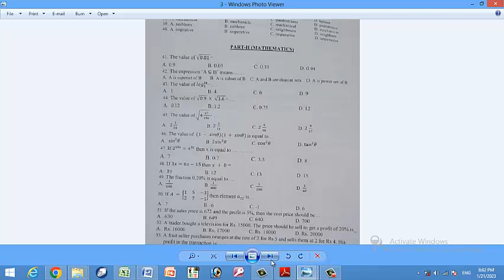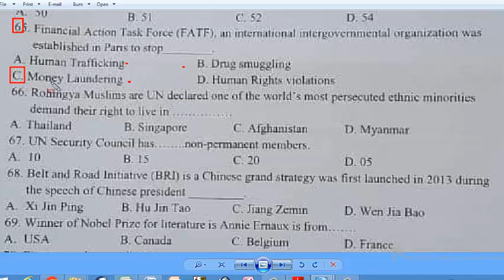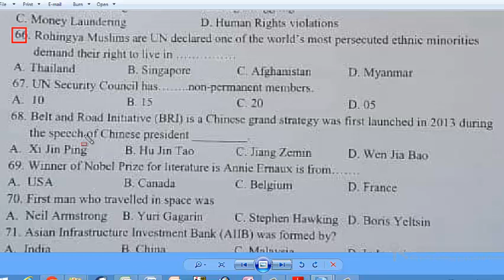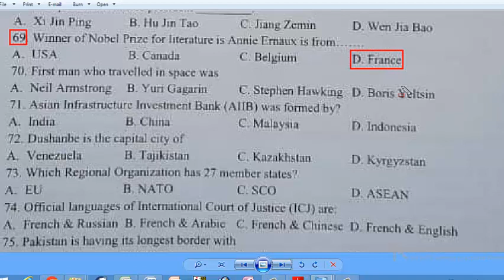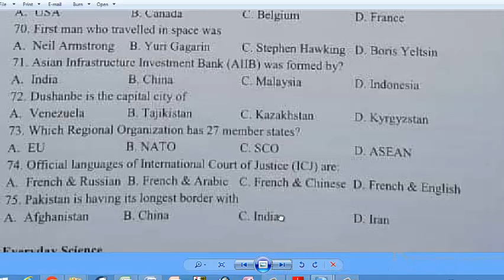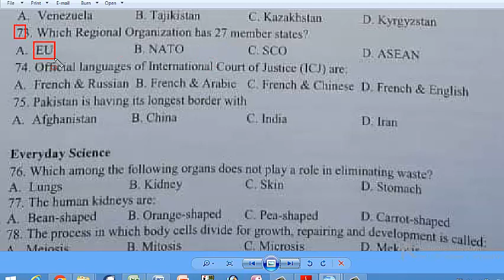Screening Test for Graduation Category : STS Grade 5 to 15 paper 21-01-2023.Sukkar IBA Part - 03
In MS Word 2016 pressing F8 key for three times will select.
In mail merge, which of the following might represent the main document.
Which of the following is not available on Home Tab.
Which of the following is not a type of page margin in MS Word 2016.
The minimum number of rows and columns in MS Word 2016 document is.
Which of the following uniquely identifies a cell in MS Excel 2016.
what type of chart is useful for comparing values over categories.
what type of chart is useful for showing trends or chnges over time.
which of the following is not the type of network device.
Which of the following is not the example of web browser.
which among the following organs does not play a role in eliminating waste.
the human kidneys are shaped.
the process in which body cells divide for growth, repairing and development is called.
the process of photosynthesis produces glucose and
emission of Chlorofluorocarbons (CFCs) in the atmosphere destroyes. Mcqs
Law of conservation of mass was given by:
The most common device used to measure the atmospheric pressure is: mcqs
The burning of a substance in air with the release of large amount of heat and light energy is called. Mcqs
What happens when water solidifies as ice on cooling from 4C to 0 c. mcqs
allama Iqbal received his PHD inPhilosophy from which country
the founder of buddhism is: mcqs
Gawadar officially became part of pakistan in: mcqs
Financial Action Task Force FATF an international intergovernmental organization was established in paris to stop
Belt and Road Initiative (BRI) is a Chines grand strategy was first launched in 2013 during the speech of Chines president. winner of Nobel prize for literature is Annic Ernaux is from
the first man in space
Dushanbe is the capital city of: mcqs
which Regional organization has 27 member states. Mcqs
Official languages of International Court of Justice are: mcqs
Pakistan is having its longest border with which country.